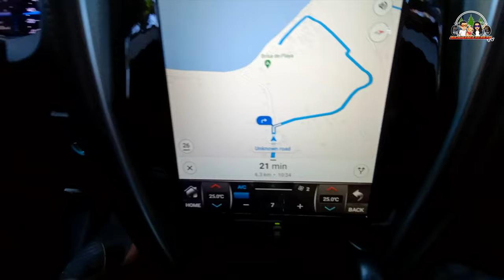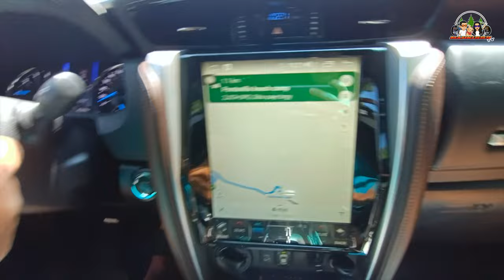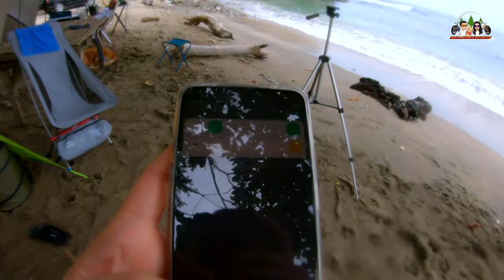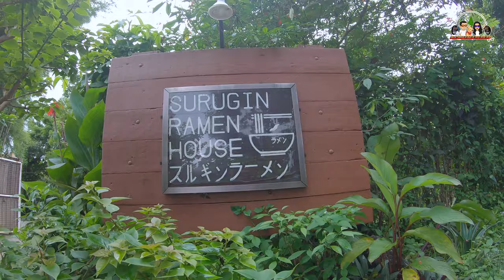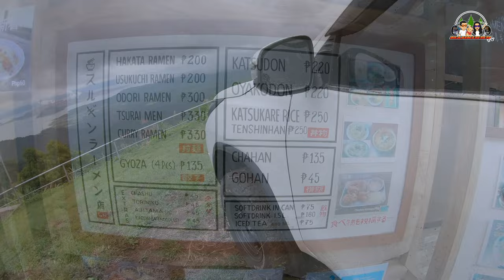IS THIS THE BEST BEACH CAMPSITE??? | Unforgettable 4D3N | Super Relaxing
Pontanilla Beach Camp is a family owned beach front property situated in Sitio Paye, Lian, Batangas with 1500 sqm. of land area beside a viewing deck (owned by another person) with a 360 degrees view. It is only 2-3hours away from Manila and almost all kinds of vehicle can get to this place. Only minor rough roads, uphill and downhill, with no river crossing.

Sound Center - Free Copyright Music:
Acoustic Guitar Background Music No Copyright - Free Guitar Music - YouTube